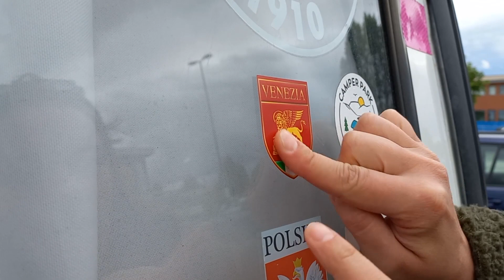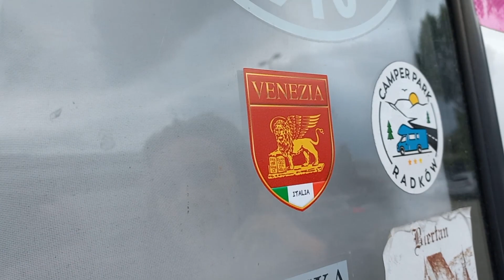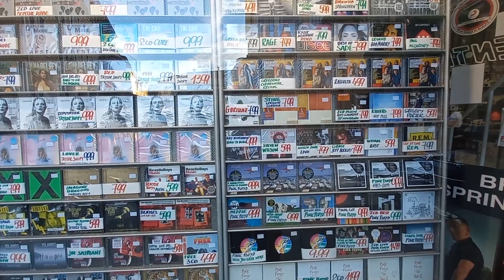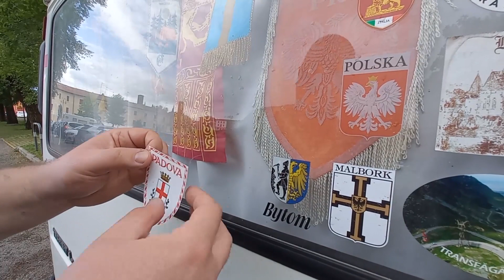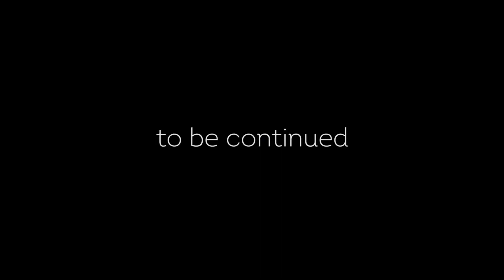TO ITALY IN A VINTAGE VAN | Part 2 | Venice, Padua, Bassano del Grappa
We continue our journey visiting Venice, eating pizza in Padua, admiring beauty of Scrovegni Chapel and exploring grappa museum.